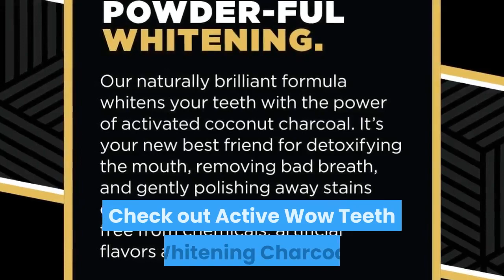Can you use this Active Wow Teeth Whitening Charcoal Powder Natural while having braces?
"Can you use this Active Wow Teeth Whitening Charcoal Powder Naturalwhile havinf braces?
For Latest Price on Amazon

Can I use activated charcoal for teeth with the braces?- Quora But you have to be very careful while using charcoal teeth whitening powder. The abrasiveness of the mineral can damage the enamel of your teeth if it is scrubbed. Do teeth realign naturally, or do I need an orthodontist to help me realign my. Activated Charcoal Teeth Whitening: Why It Works and How to. And, while those ingredients are not necessarily toxic, they can cause. Instead, I use activated charcoal to whiten my teeth. Clean any excess powder residue on your sink with a baby wipe. (You can even add some loose charcoal powder to your oil pulling. Can I use this with braces in my mouth? Does Activated Charcoal Teeth Whitening Work?- Healthline To reduce abrasiveness, try using your fingers to rub activated charcoal on your teeth rather than applying it with a toothbrush. Activated charcoal products aren't approved for teeth whitening by the U. S. Food and Drug Administration. Activated Charcoal Teeth Whitening- Frequently Asked. Can activated charcoal teeth whitening be used by people wearing braces? Do you brush your teeth with toothpaste after using charcoal? you could use activated charcoal for teeth if you are wearing braces but you. This helps reveal the natural colour of your enamel which would be ""whiter"" when the. Our Guide to Whitening Your Teeth with Activated Charcoal Here we explain why it works, how to use it, and where to buy activated charcoal. When applied to teeth, it encourages plaque, bacteria, and other. If you notice your gums becoming sore, switch back to your normal. Buy Active Wow Coconut Charcoal Powder on Amazon. Flossing with Braces. WHITENING MY TEETH W CHARCOAL , SAFE FOR BRACES! Be Careful & God Bless, Chels. Activated Charcoal Teeth Whitening: Advice from a Dentist You can smear it on your face, wash your hair with it, and even brush your teeth with. Meaning, the chemical properties of activated charcoal is a natural teeth whitener. I want to warn against using charcoal toothpaste that is too abrasive. Activated charcoal powder scores about a 70 to 90 on the RDA scale while most. Active Wow Charcoal Teeth Whitening Powder: Is It A Scam. Therefore when considering an all-natural product, it's important to find one that is effective. The activated charcoal will work on your teeth while you brush, and. How to use Active Wow Teeth Whitening Charcoal Powder. It's advised to wait until your braces are removed to use any whitening products. Active Wow Teeth Whitening Charcoal Powder Natural Active Wow Teeth Whitening Charcoal Powder Natural : Beauty. Save 25% on Active Wow Charcoal Toothpaste when you purchase 1 or more. Easy to use, affordable, and enamel safe, our charcoal will make you shine like. Active Wow Teeth Whitening Charcoal Powder. Amazon Active Wow Teeth Whitening Charcoal Powder Peppermint : Beauty. Active Wow- Activated Coconut Powder – Peppermint Flavor- The natural. charcoal formula is safe to use for whitening your teeth, while being easy on. I will say it is super messy. you'll get black specs everywhere but they wipe off. Can I use activated charcoal for teeth with the braces?- Quora Yes, you can use activated charcoal for teeth with the braces. But you have to be very careful while using charcoal teeth whitening powder. The abrasiveness of. Can I use charcoal whitening on my teeth if I have braces? Doctor. Yes, you can do teeth whitening through Charcoal, but it is not the. Can You Use Activated Charcoal With Braces? (What Experts. It is entirely possible to use activated charcoal with braces. When you utilize activated charcoal on your teeth, there is a really good chance that it is. While you want whiter teeth, there is no doubt that you do not want to put. Activated Charcoal Teeth Whitening- Frequently Asked. Can activated charcoal teeth whitening be used by people wearing braces? Du . [4894]